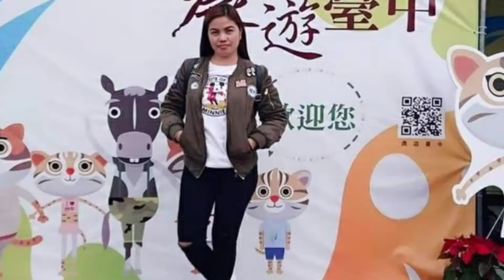RICE WATER & MILK/ SKIN WHITENING /ANTI-AGING/ GANDA NG EPEK!